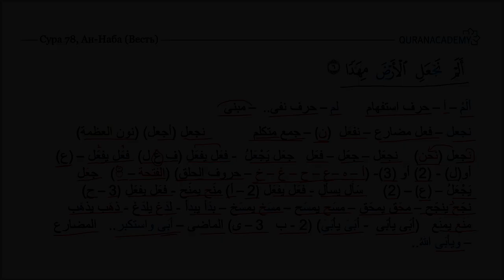Морфологический разбор 30-го Джуза Священного Корана - Часть 14